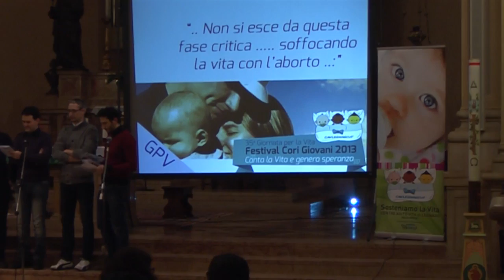Canta la vita e genera speranza - Coro Giovani San Pietro di Legnago